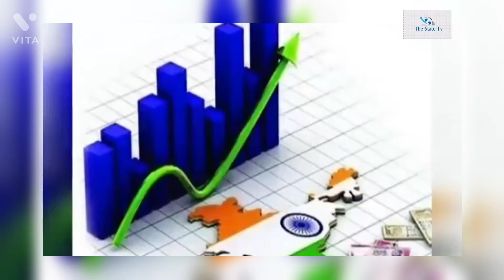If Our Honourable PM work 18 hours then Patients are died without oxygen, why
If our Honourable PM work 18 hours then why patients are die without oxygen
many of hospital did not get oxygen cylinder timely
why people. not getting free covid vaccine
people are die from Corona virus as well normal patients are die from without oxygen

Who is the responsible for them??